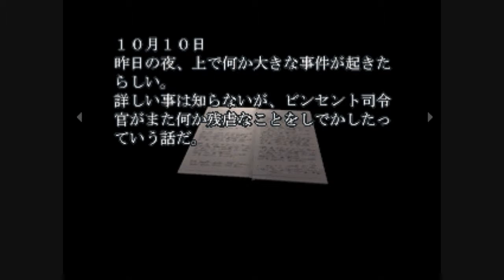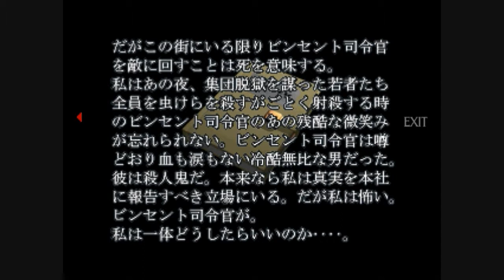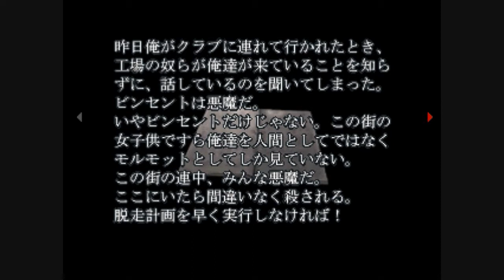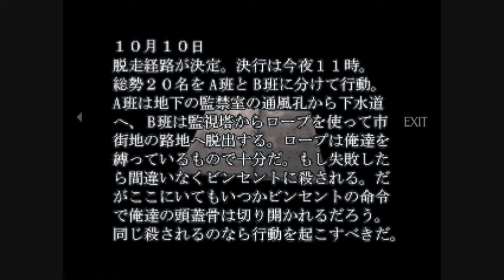Biohazard Gun Survivor Part 4